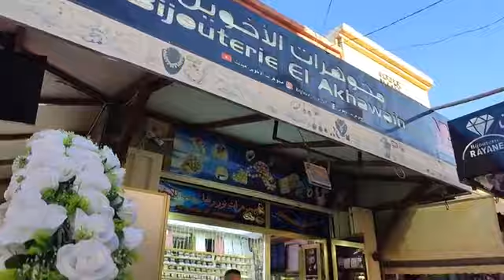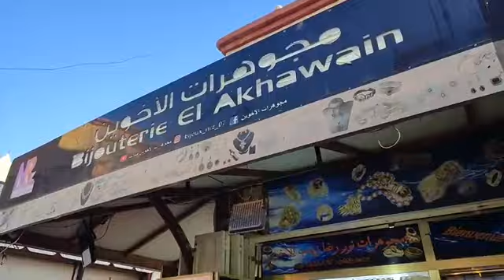احتفال مجوهرات الاخوين